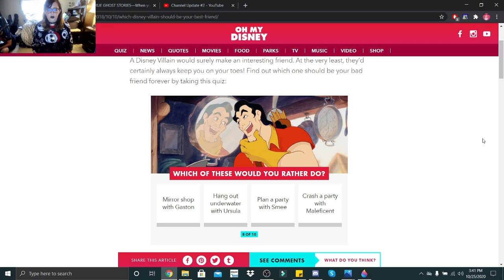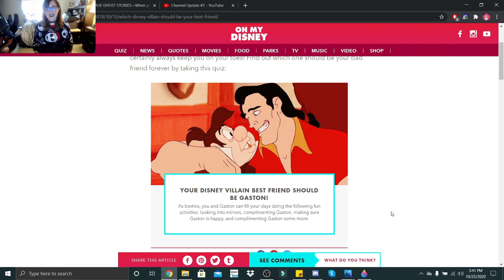Which Disney Villain Should Be Your Best Friend?